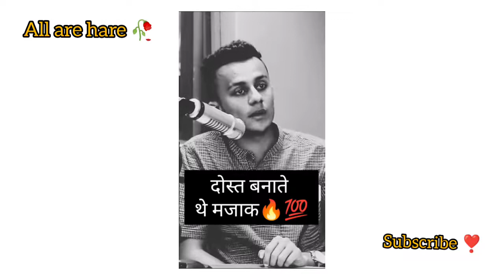दोस्त बनाते थे मजाक 🔥💯 |Motivational Whatsapp Status | motivation status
motivational status
SUCCesS status
motivation status
mba chaiwala
chaiwala status
motivational video status
status
true line status
Sad status
life statusS
love status
whatsapp status
status video
whatsapp status
life statuUs
mba chaiwala whatsapp status
ctatie vidan
status video
middle class boys whatsapp status
new status
mba chaiwala interview
chai status
padhai status
motivational statUs for WhatsApp
Tiger Vinay